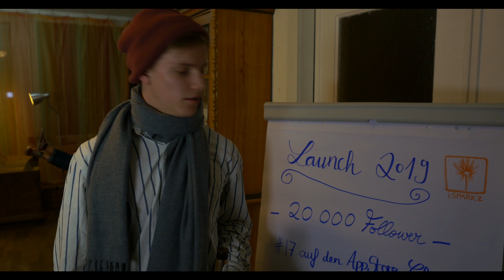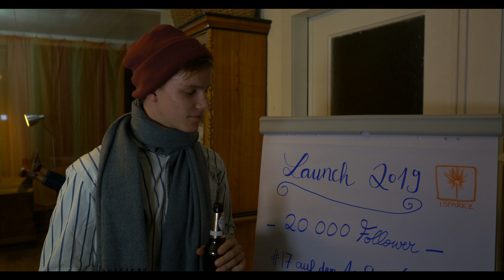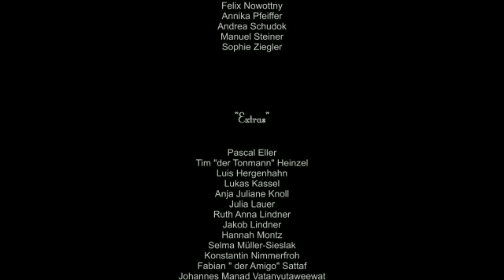Alissa im Wunderland | Ein Kurzfilm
Alissa ist Theaterschauspielerin und muss sich auf ihre Rolle in einer Amerika-Persiflage-Version von Alice im Wunderland konzentrieren. Jedoch funktioniert gar nichts; sie ist ungeschickt, vergisst zum Leidwesen ihrer Theaterkollegen immer wieder ihren Text und ihr Freund steht ihr mit seinem neuen Startup auch nur im weg. Die Aussichten sind nicht gerade super, bis auf einer Party etwas außergewöhnliches passiert...

Dieser Film entstand im Rahmen eines Film- und Schauspielseminars an der Goethe-Universität Frankfurt a.M. unter der Leitung von Richard Krämer. Alle beteiligten Schauspieler, Techniker, Drehbuchautoren, Regisseure, Maskenbildner und Sonstige hatten eine riesige Menge Spaß ;) Gerne wieder!

Hey Amigos, habt ihr meinen Haselnusskuchen gesehen?